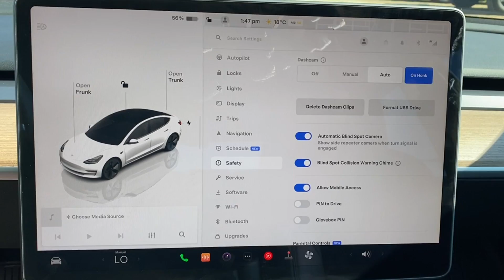2023 Tesla Model 3 Long Range | Pearl White